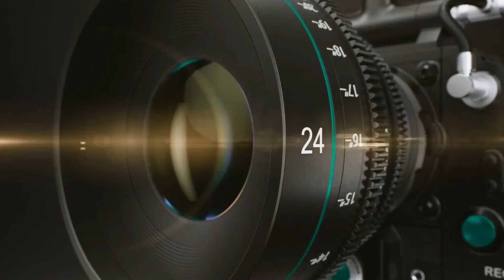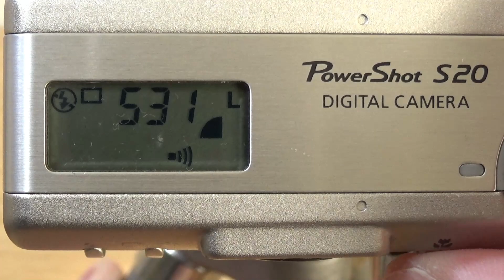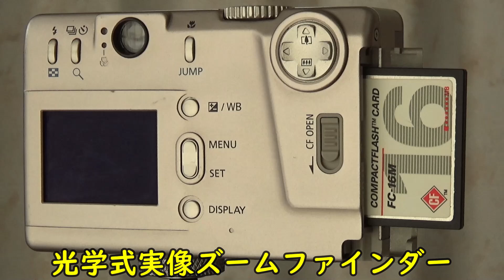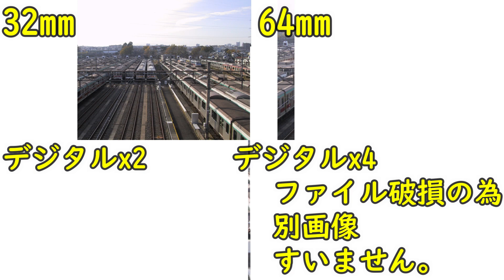【ジャンク】264円 CANON PowerShot S20 動作検証・作例 旧世代パワーショット2000年発売 300万画素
作例 5:25
ハードオフジャンク品264円で買ってきた
CANON PowerShot S20 動作検証・作例動画
やっと動く個体を手に入れました。